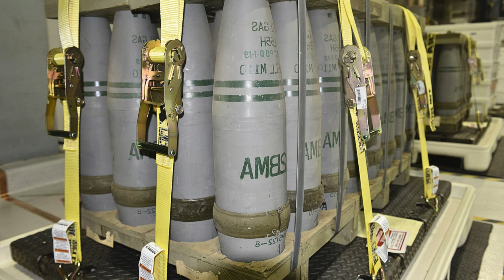800 000 боєприпасів для України ПРОФІНАНСОВАНІ – Петр Павел